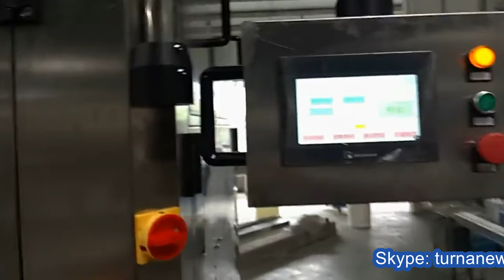automatic bird nest liquid filling bottling line jars washing drying filler capper 全自動燕窩瓶裝線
This machine adopts cylinder transmission, enduring the stability of the equipment, accuracy. All the action of filling, entering, filling,
outing and etc can use the search unit tail automatically, besides the detect, control, have no bottle and filling action. If change the shape of bottle, just need adjust the convey belt protect hinder, the hinder bottle board, and the distance of filling heads. Simple and convenient, one machine can used kinds of bottle.
Feature on automatic bird nest liquid filling bottling line jars washing drying filler capper equipments 全自動燕窩瓶裝線:
The filling heads designed for many heads (can be designed depend on the product capacity), will not be break the machine when the speed is high or act quickly. The filling parts adopts piston pump, use many measuring pump separately control the filling quantity, the measuring pump can change the quantity according to the request, measuring accuracy, filling steady, high speed, suit for multitudinous product. When the bottle enter to filling by the convey belt, the opto-electrical measure the number of bottle automatically, and filling heads fall to filling automatically, and there is cut-off valve installed, when finish the filling, filling heads replacement, the cut-off valve close, can solve the water-clock problem effectively, high effect, good stability.
About Packing：
1.All the products before delivery should be tested by assemble and debugging engineer, wiped up and cleaned, then wrapped by stretch film to protect it from moist. The precision part need to flexible package.
2.In addition, without standard tools, manual and other documents, and allow ex-factory confirmation sheet, the machine cannot leave factory All the products will be packed in wooden case.
The exported products use plywood case to pack. The foot margin of equipment fixed tightly to make the machine can experience loading and uploading,the upward mark will be posted on the wooden case.
Our services:
A-The whole capping system
B-On-site installation:
C-Technical support:
D-Spare parts supply:
The Seller should supply the quickwear parts with the machine, to help the Buyer n further using. In the quality guarantee period, the Seller will supply the broken parts for free, except the easy worn parts or the damage is caused by misoperation.After the guarantee period, the Seller will supply all the parts that the User need for the whole use life of the machine in cost price.
basic parameter of automatic bird nest liquid filling bottling line jars washing drying filler capper equipments 全自動燕窩瓶裝線:
shampoo lotion bottling line automatic
Applicable specifications 100-5000ml
Production capacity 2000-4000 bottles /hour
(4/6/8/10/12/16 filling heads )
Power 2kW
Total dimension 8000 * 1200 * 2500MM
For more information about the various mac
After-sales service on YX series automatic bird nest liquid filling bottling line jars washing drying filler capper equipments 全自動燕窩瓶裝線:
UK Agent Office
69 Waterloo Road Manchester England M8 8FJ